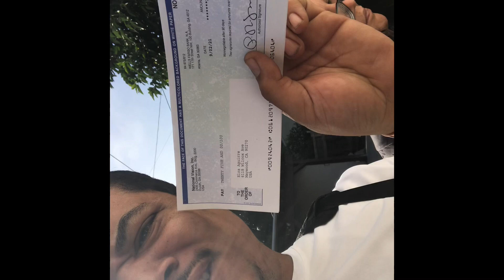Embrace The Small Wins / gratitude is key / positive vibes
Embracing a win no matter how small it is keeps positive energy and positive vibes coming your way!

We just received a unexpected check in the mail this morning and its 3 in a matter of less than 2 weeks .

I want to send you positive vibes and also present to you some tools and stuff that may help YOU or someone you know.

Need a complete marketing program / software without spending thousands or even hundreds of dollars?
Powered by A.I. And a team of nerds that build your business within hours without You needing to do anything!!!